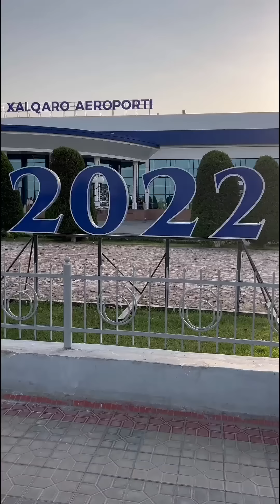ШОШИЛИНЧ 1-СЕНТЯБРДАН БАРЧА АРОК ИЧЕДИГОНЛАР ОГОХ БУСИН …